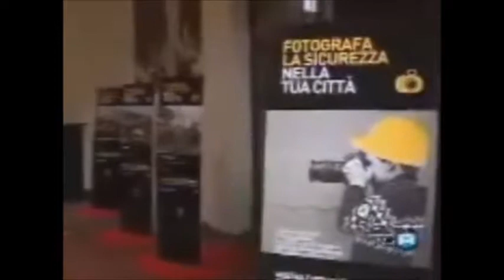Rai3 TGR CAMPANIA - Sicurezza sul lavoro - (05-03-2010)